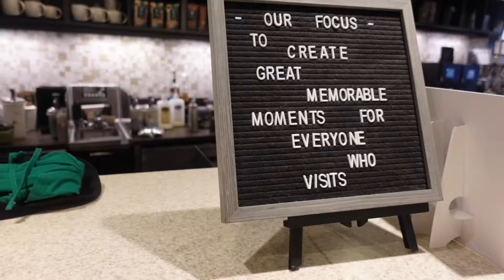Day in the life of an solo esthetician | clients, starbucks, how much I made ? ♡︎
𝐅𝐨𝐥𝐥𝐨𝐰 𝐦𝐲 𝐛𝐮𝐬𝐢𝐧𝐞𝐬𝐬 𝐚𝐜𝐜𝐨𝐮𝐧𝐭 @𝐛𝐨𝐮𝐣𝐞𝐞𝐚𝐥𝐥𝐮𝐫𝐞𝐜𝐨
𝐈 𝐨𝐟𝐟𝐞𝐫 𝐰𝐚𝐱𝐢𝐧𝐠, 𝐥𝐚𝐬𝐡𝐞𝐬, 𝐚𝐧𝐝 𝐟𝐚𝐜𝐢𝐚𝐥𝐬 𝐢𝐧 𝐛𝐫𝐨𝐨𝐤𝐥𝐲𝐧,𝐧𝐲

𝐀𝐦𝐚𝐳𝐨𝐧 𝐒𝐭𝐨𝐫𝐞: 𝐀𝐦𝐚𝐳𝐨𝐧.𝐜𝐨𝐦/𝐬𝐡𝐨𝐩/𝐦𝐢𝐬𝐬𝐭𝐫𝐢𝐚𝐧𝐧𝐚𝐭